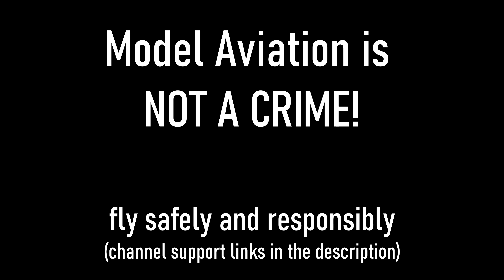Today I went to the airfield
Just a bit of an update on RC plane stuff by way of an impromptu video I made while working on some projects at the airfield this week.   Don't forget to watch out for the "Outlaw Aussie" video coming shortly.